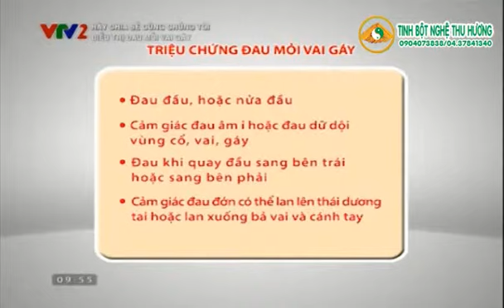Các câu hỏi liên quan đến đau mỏi vai gáy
Các câu hỏi liên quan đến đau mỏi vai gáy, đau mỏi tê cổ vai gáy, đau mỏi cánh tay.
Nguồn VTV.VN